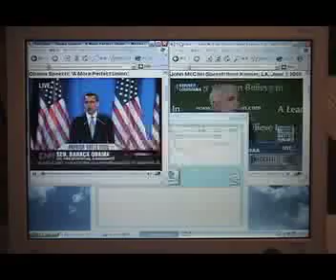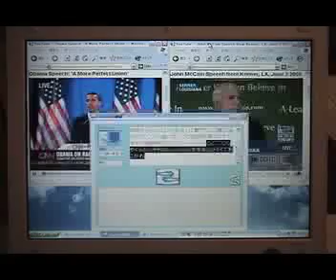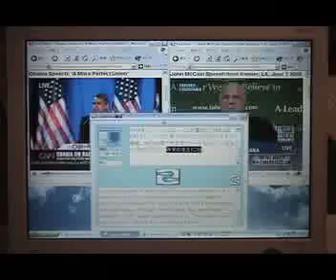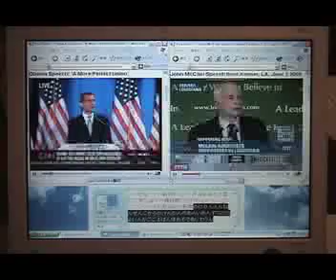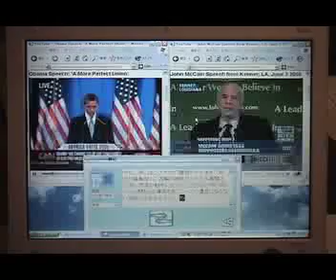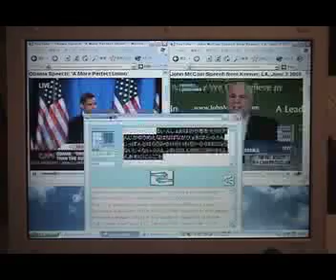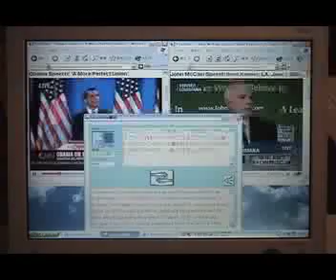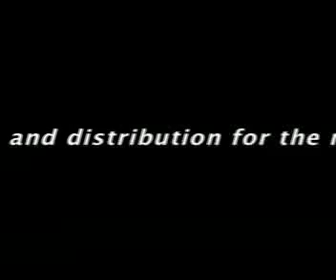Current Politics and News